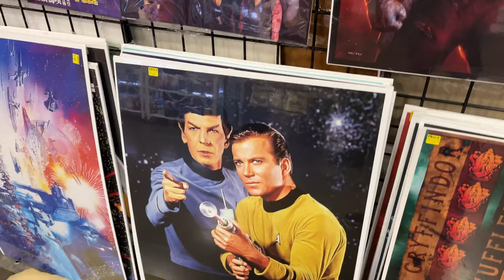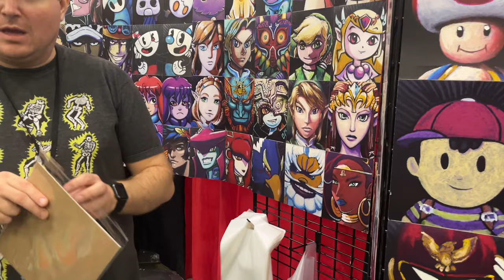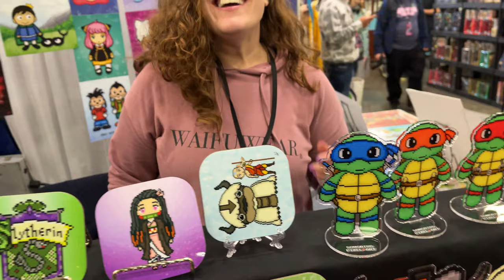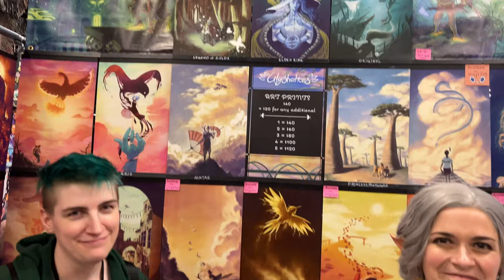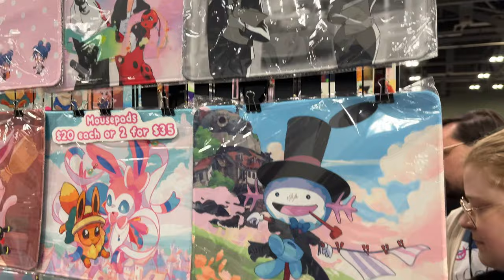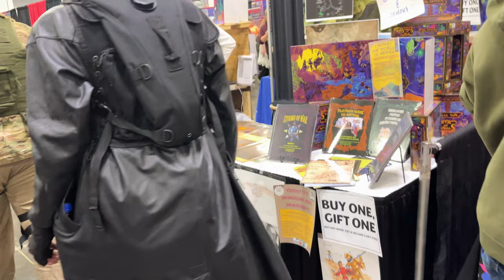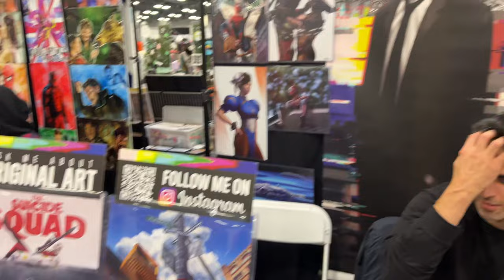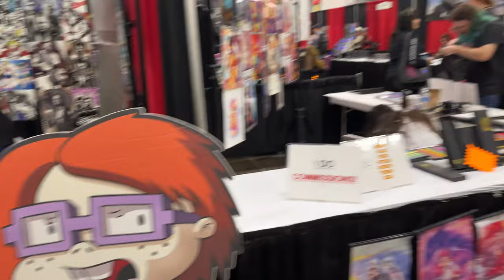GalaxyCon Columbus Ohio 2023 Vlog Wrestlers Celebrities and A lot more.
Over the weekend my friend Ryan and went to our first Galaxycon in Columbus Ohio. And we had a blast. I met a lot of people like Ric Flair, Hacksaw Jim Duggan, Sgt  Slaughter, Steve Burns from Blue's Clues, Tara Strong and a lot more. I also saw so many great cosplayers and artist. Overall Galaxycon was so much fun, I hope to go again next year.
PS, My friend Ryan is only in the intro and outro of the video.
Also, the camera I was using is my iPhone 13, and everything is recorded in 4K 60fps.